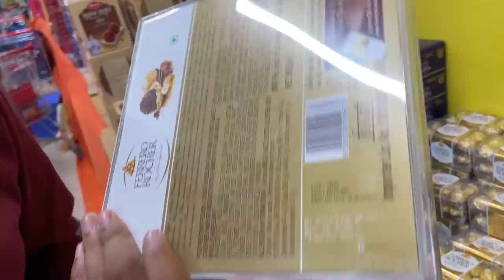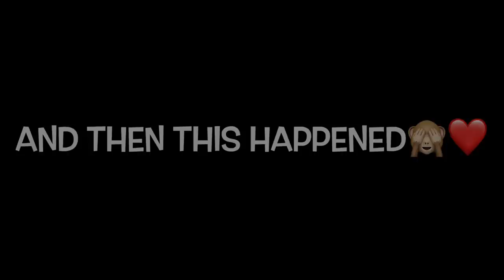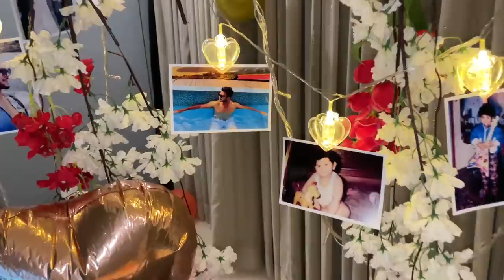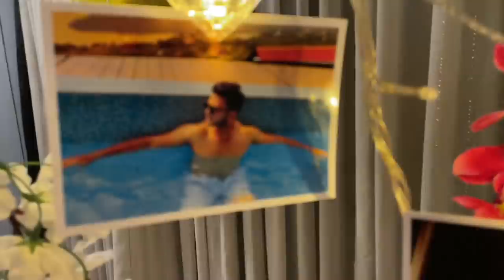MY BEST BIRTHDAY EVER ❤️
Surabhi’s YouTube Channel- @SurabhiDas22